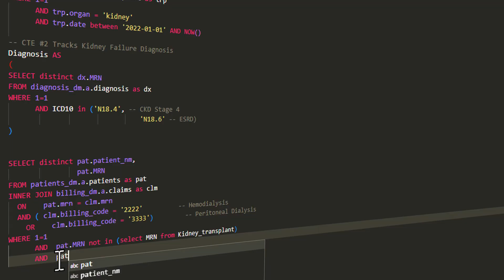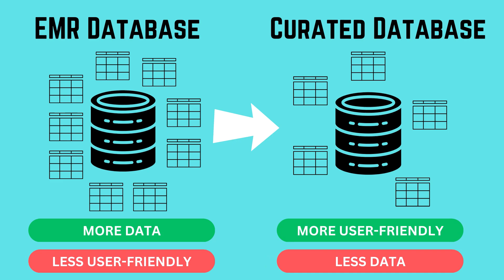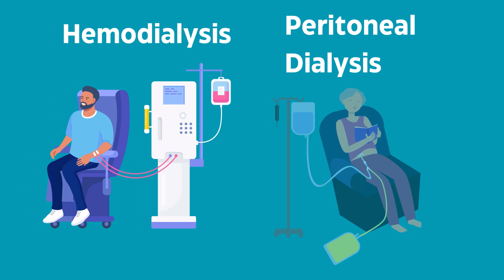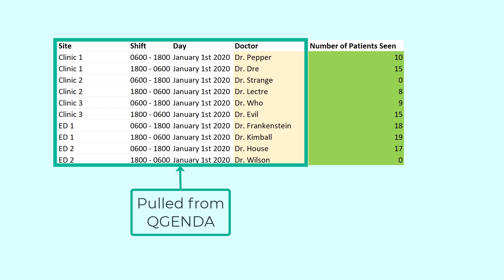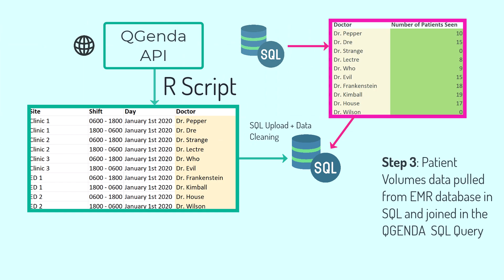Healthcare Data Analyst Career Tips | How to Excel in your Industry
If you're interested in a career in healthcare data analytics, then this video is for you! Here I share tips on how to develop the skills necessary to be a successful Healthcare Data Analyst. I'll also teach you strategies for navigating the complex healthcare landscape, and provide some tips and advice on how to get started in this career field.

00:00 Intro
00:07 Find A Mentor
01:51 Get Epic Training
03:10 Apply to New Jobs Often
04:50 Connect With Many People at Work
05:40 Ask LOTS of Questions
07:40 Always Learn AND Innovate